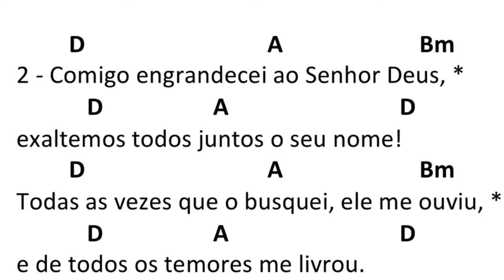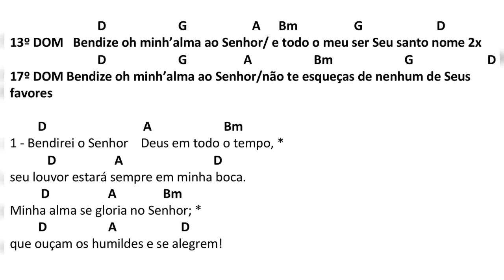Bendize ó minha alma ao Senhor - Canto de Comunhão 13º e 17º Domingo do Tempo Comum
Antífona de Comunhão para o 17º Domingo do Tempo Comum
Letra: Missal
melodia : Mons Frisina

Ato Penitencial